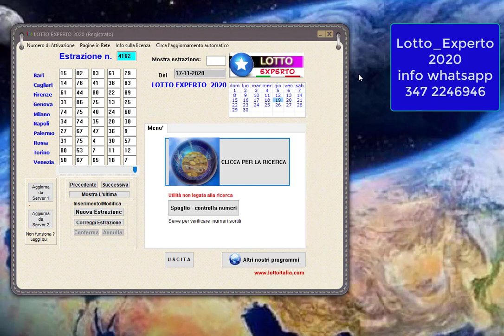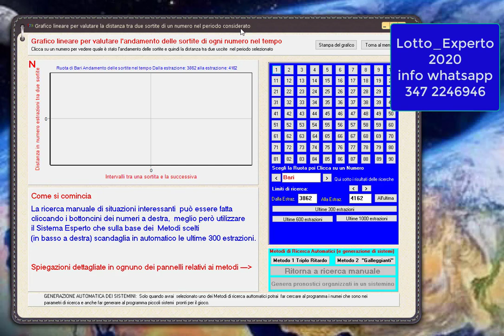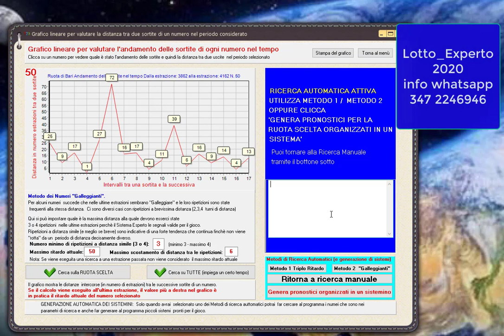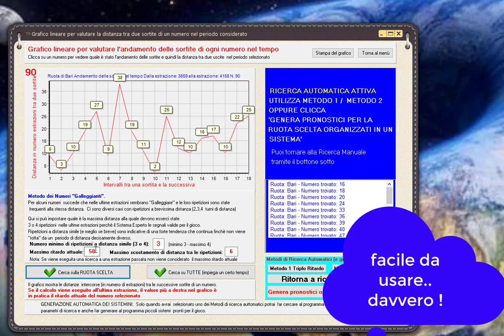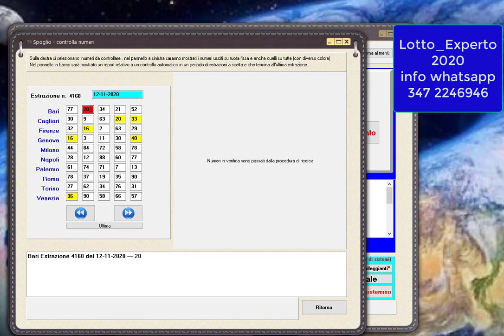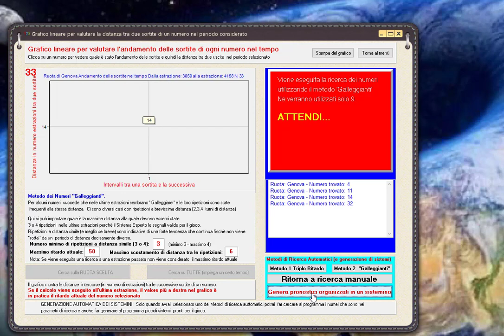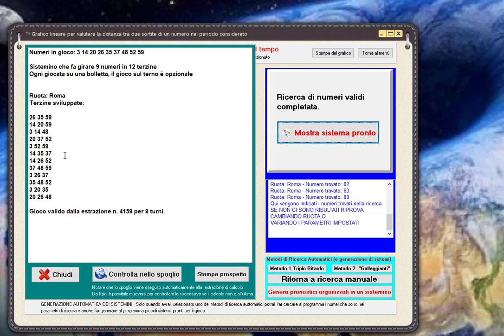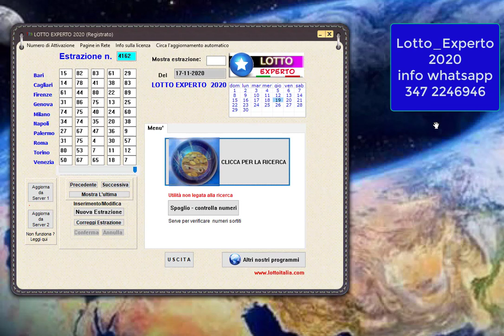Uno strumento eccezionale..LOTTO_EXPERTO 2020..vedi subito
Lotto_Experto è un programma per windows dedicato al gioco del lotto, un programma che funziona con tutte le versioni di windows.
Lotto_experto permette di controllare le statistiche relative a numeri in tendenza di uscita, il programma per il lotto permette di eseguire ricerche automatiche e sviluppo di piccoli sistemi ortogonali a garanzia dell'ambo.
Tutto automatico, Lotto_Experto è molto facile da usare e subito utile per aiutarti a trovare i migliori numeri pa porre in gioco.
Va bene anche un computer di molti anni.. programma leggerissimo.
Uno strumento eccezionale..LOTTO_EXPERTO 2020

Commenti sono sempre graditi.

ATTENZIONE, il programma non permette il gioco diretto.
Non ci sono accordi ne links con i gestori del gioco.